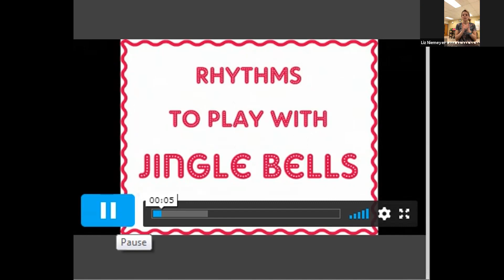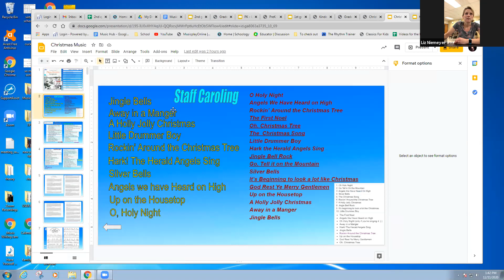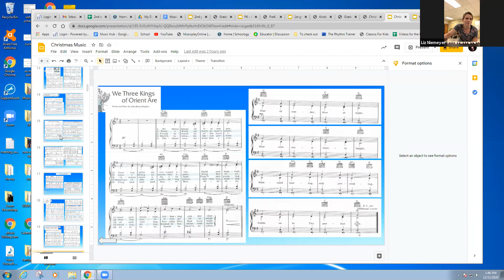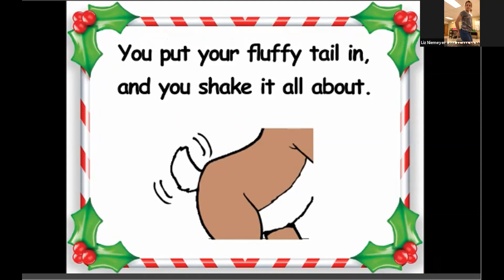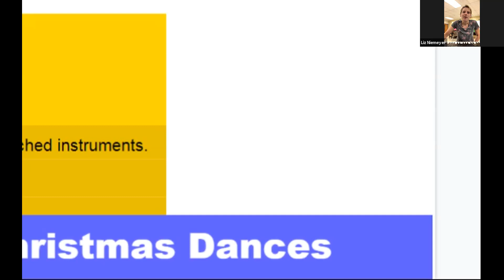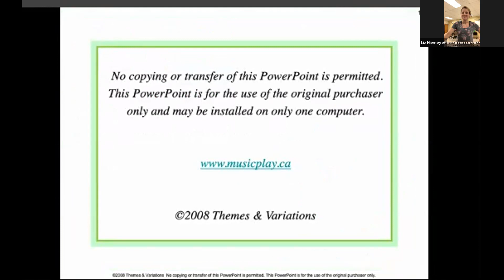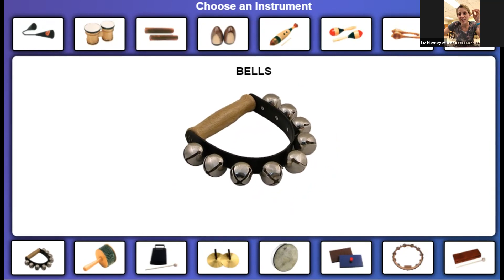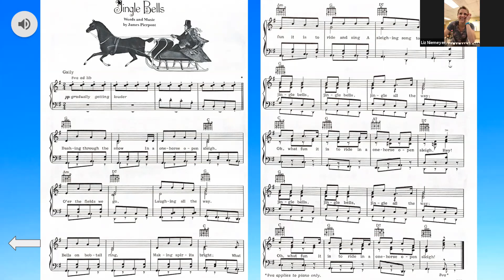Kindergarten music class Dec 11